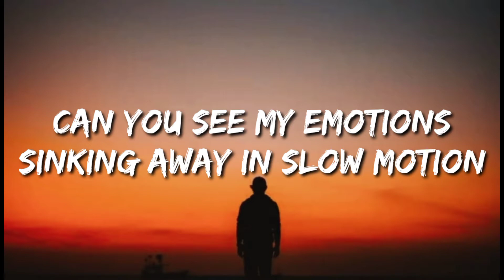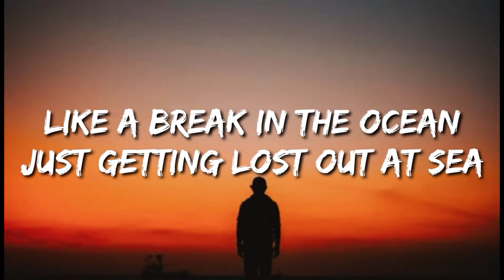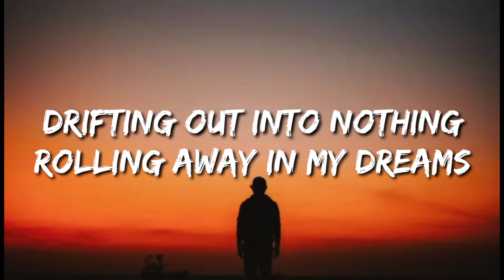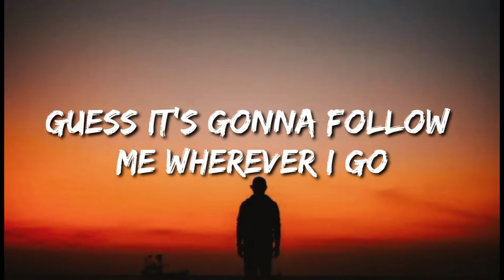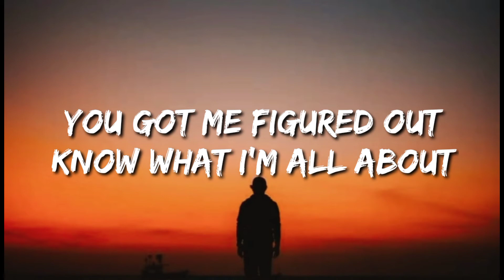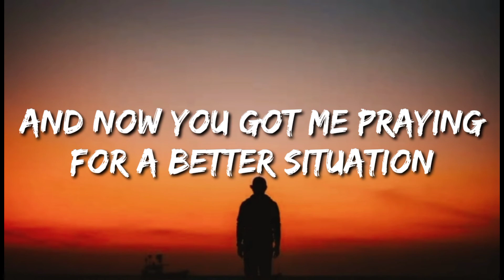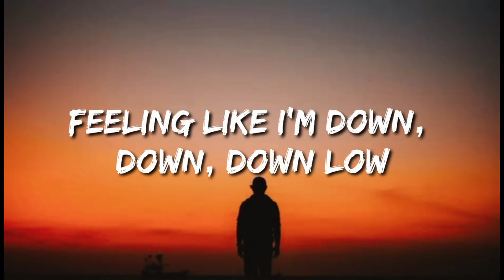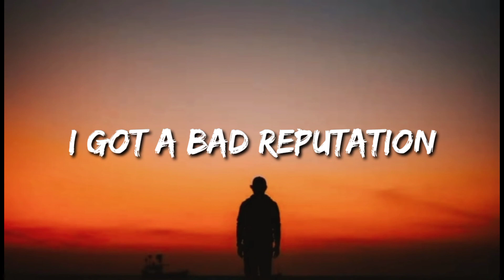Avicii - Bad Reputation (Lyrics) ft. Joe Janiak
(Lyrics)

Can you see my emotions
Sinking away in slow motion
Like a break in the ocean
Just getting lost out at sea
Say can you see my devotion?

I hear what you're saying
I got a bad reputation
And now you got me praying
For a better situation
Feeling like I'm down, down, down low
Guess it's gonna follow me wherever I go
Guess it's gonna follow me, follow me I know

I know that you been talking
You never see me sleepwalking
Drifting out into nothing
Rolling away in my dreams
Can you feel that I'm falling?
Laying awake til the morning
Every word that I'm calling
Just getting lost at sea

So, you got me figured out
Know what I'm all about
I'm all about dollars and green
Don't care 'bout nothing but me
You got me figured out
Don't care 'bout nothing but me, yeah